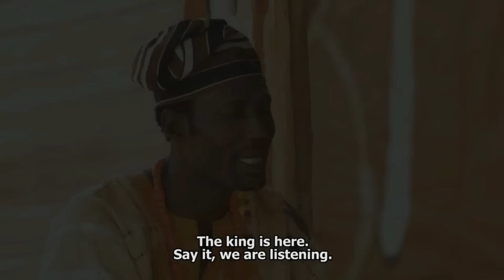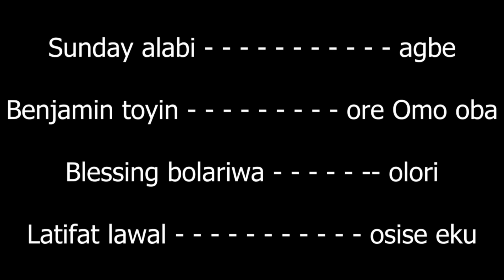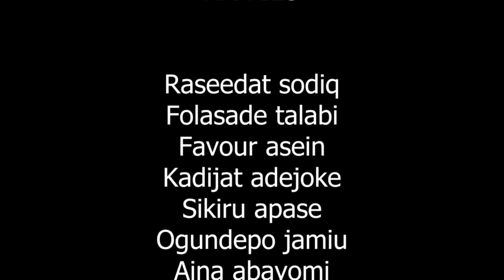BALOGUN ALAGBARA OKO ABENI ELEYE - A Nigerian Yoruba Movie Starring Lalude | Abeni Agbon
Starring: Fatai Odua Lalude, Taofeek Adewale Digboluja, Lateef Quadri, Latifat Lawal, Toyin Oladiran Abeni Agbon.